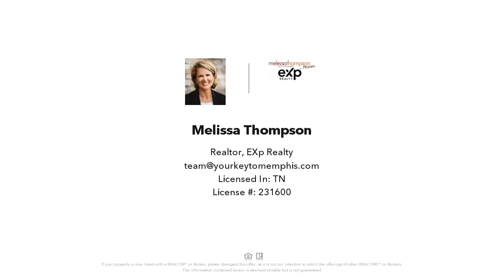3649 MILLINGTON, Memphis, TN Presented by Melissa Thompson.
eXp Realty

Welcome home to this adorable all on one level 2BR, 1BA home! Cooking will be a delight in the wonderful eat-in kitchen equipped w/stainless steel oven/range. Enjoy your morning coffee in the charming breakfast area. Come home after a long day & put your feet up & relax in the spacious great room. Doing laundry will be a breeze in the large laundry room w/space for a freezer. Enjoy a nice glass of sweet tea on the relaxing porch. The handyman in the family will love the workshop/detached Garage!